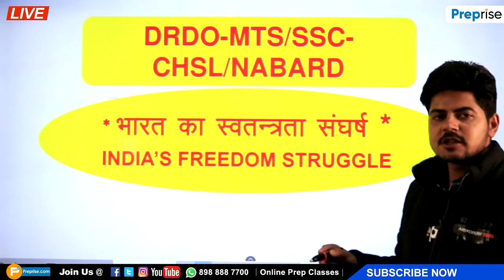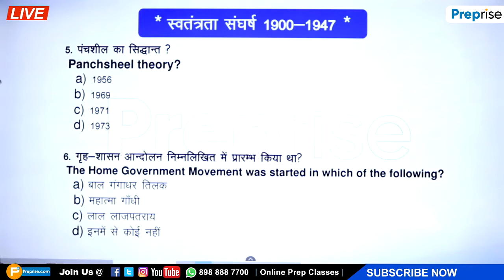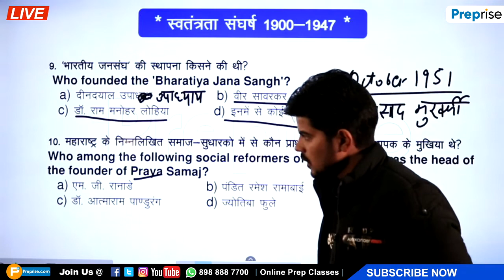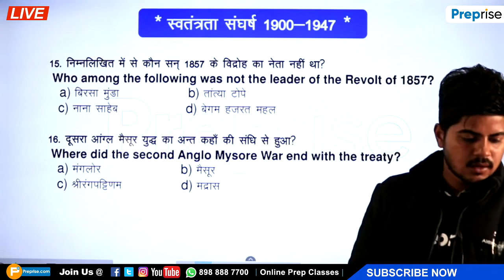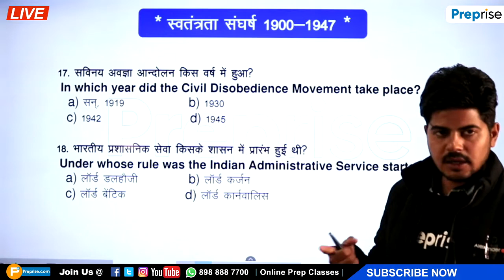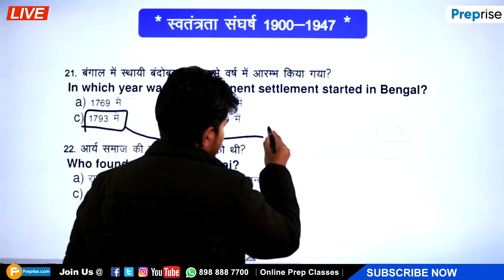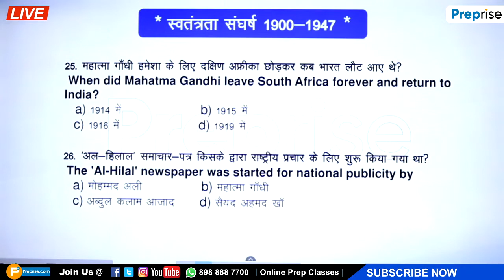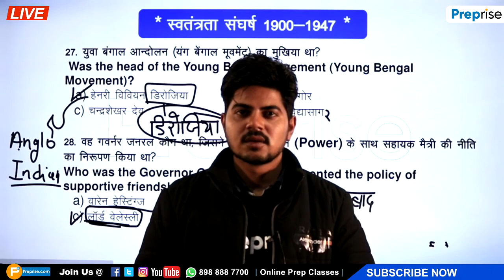#2 GA/Modern History/Freedom Struggle In Hindi for All Exams By Preprise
Students in this class you will learn about topic Modern_History in History Subject.
Be prepare for any competitive exam where General Awareness related questions are important part of your entrance.
Learn General_Awareness from best educators @ Preprise Live Classes.
You can join us on every social media platform under Preprise name.